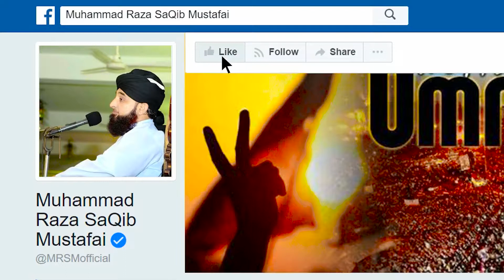Waqia Karbila||Allama Saqib Raza Mustafai|Zahid Sabir production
Keep Smiling
Keep Loving
Keep Supporting